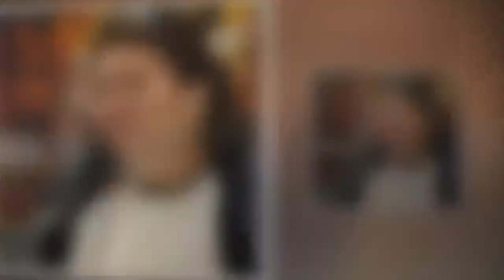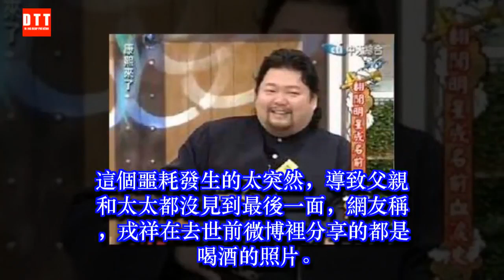惋惜！他給齊秦、胡瓜當過助理，40歲才紅遍臺灣，卻因喝酒過量猝死，享年44歲！ ✔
✔ MC Network [ 36 寵物 ] 惋惜！他給齊秦、胡瓜當過助理，40歲才紅遍臺灣，卻因喝酒過量猝死，享年44歲！
在觀眾看來，娛樂圈的明星們總是光鮮亮麗，每一次出現在觀眾視野總是吸引足夠的關注。

但是，在他們賺錢的同時，也生活在高壓環境中。隨著媒體越來越發達，他們的生活細節都暴露在大眾面前，犯點錯誤都會承受很大的壓力，因此逼死了很多明星，比如張國榮、喬任梁、尚於博等。
今天我們說的這一位，出生軍人世家，16歲開始玩音樂，當過齊秦的助理，24歲開始拍戲，一直到40歲才走紅，卻因長期勞累喝酒太多突發心肌梗塞猝死，他就是戎祥。